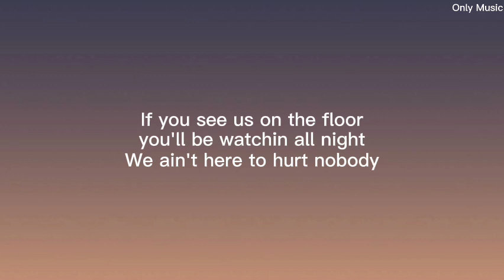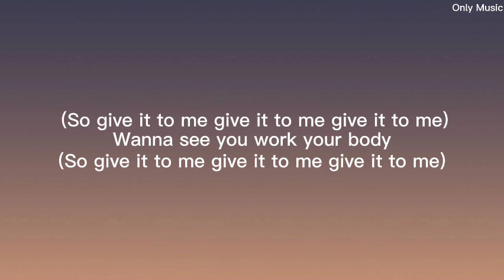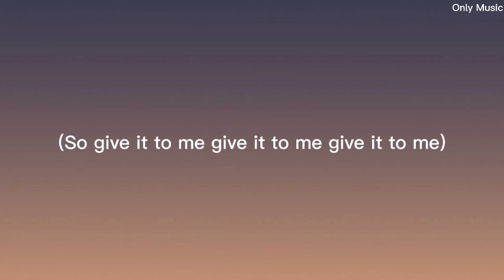yally - Party Party (Lyrics) (TikTok Remix) "if you see us in the club well be acting real nice"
Niggas talkin' greasy, I'm the one that gave them the chance